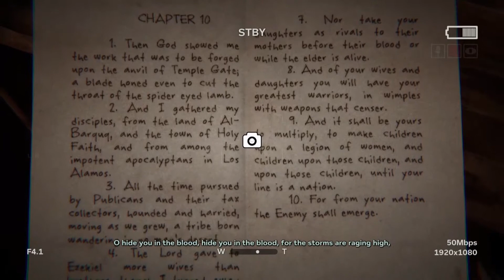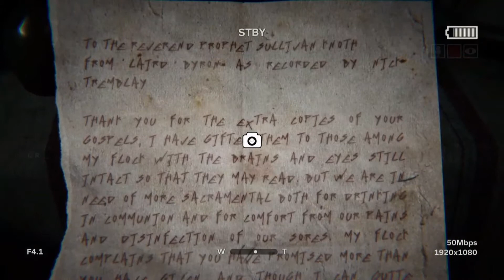Outlast 2 Let's Play Part 7 - The chase Pt 1 w/Commentary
Hello YouTube and Viewers just before this video starts I do not own the intro's Music it was created by: Aero Chord and it's called Surface.. and i do not make any money off this Music Cheers.

This Let's Play of Outlast 2 Part 7 will include some Jumpscares and continuing the Storyline on the PS4, PC and the Xbox One in HD for YouTube. This Let's Play series will include All Missions, My Reactions, Jumpscares, All Cut Scenes, and all Endings of Outlast 2 Single Player Campaign.

Outlast 2 (stylized as OU⸸LASTII) is a first-person survival horror video game developed and published by Red Barrels for Microsoft Windows, PlayStation 4 and Xbox One on April 25, 2017. It is the sequel to the 2013 video game Outlast, and features a journalist named Blake Langermann, along with his wife Lynn, roaming the Arizona desert to explore the murder of a pregnant woman only known as Jane Doe. Blake and Lynn get separated in a helicopter crash, and Blake has to find his wife while traveling through a village inhabited by a sect that believes the end of days are upon them.